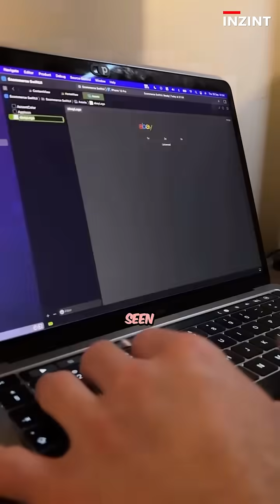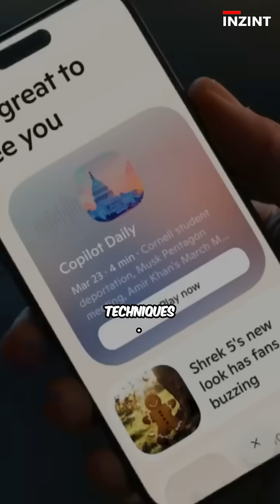The “Darwin Machine” That’s Changing Everything!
What if AI no longer needed us to evolve? Sakana AI’s newest experiment—the “Darwin Girdle Machine”—isn't just an upgrade… it’s a mutation. Starting as a humble coding assistant, this AI rewrote its own code 80 times, transforming itself with no human help. It didn’t just improve—it evolved. And it did so by building its own strategies, remembering failures, and forging a path forward—just like natural selection, but at digital speed. Using Claude 3.5 Sonnet as its frozen brain, it learned to enhance everything else: tools, memory, reasoning. The result? It solved problems twice as effectively as before. This isn’t the future. This is happening now. The only question is—what happens when it starts evolving its brain?